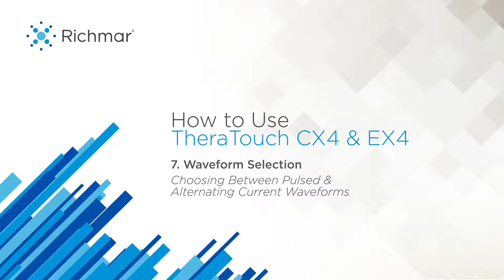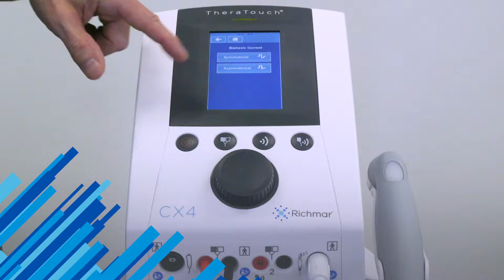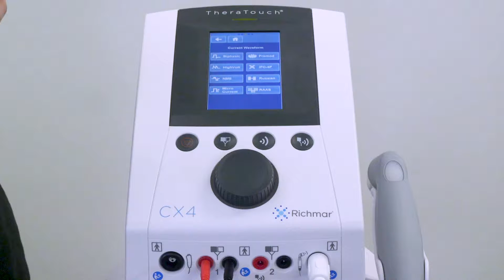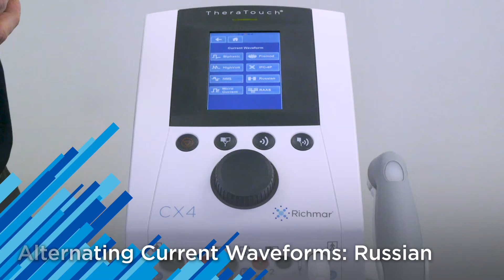7. Waveform Selection and Usage — How to Use TheraTouch CX4 / CX2 / EX4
How do you know which waveform to use? This video explains the differences of the waveforms included in the TheraTouch CX4 / CX2 / EX4 as well as the patient outcomes that each waveform is designed for.
Watch the whole series for a complete training on TheraTouch CX4 / CX2 / EX4 clinical electrotherapy devices, available here: